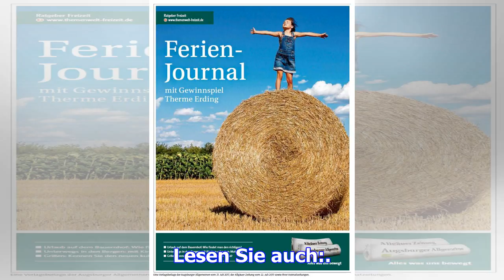Der rafinha-"chauffeur" erzählt von seiner spritztour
Der Bayern-Star steckte auf der A8 im Schneechaos fest, Christopher Gruß hat ihn abgeholt. Was der B...